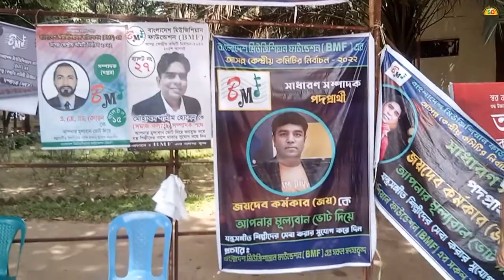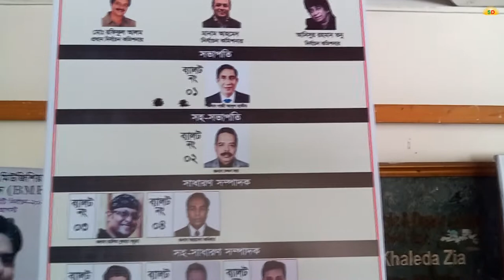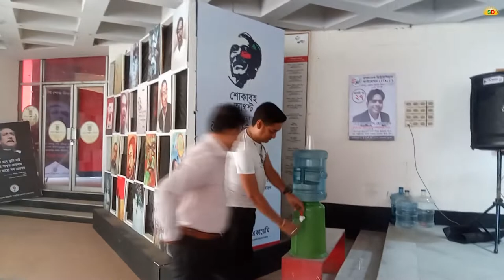BMF 2022, Part-1 | বিএমএফ এর নির্বাচন ২০২২ইং | SD musical band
বিএমএফ এর নির্বাচন ২০২২ইং |